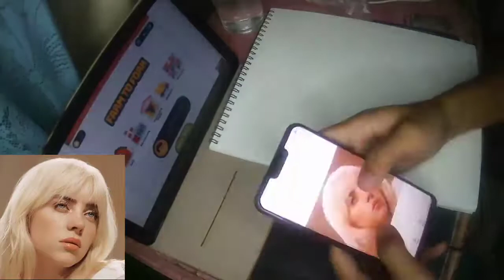BILLIE EILISH SKETCH FREE HAND NO GRID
SKETCHING FREE HAND
USING CHARCOAL PENCIL